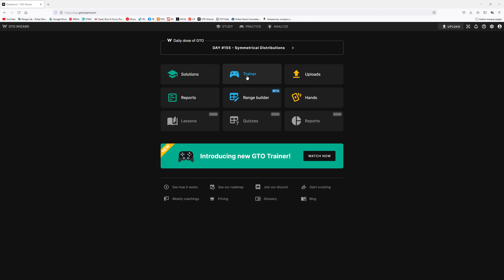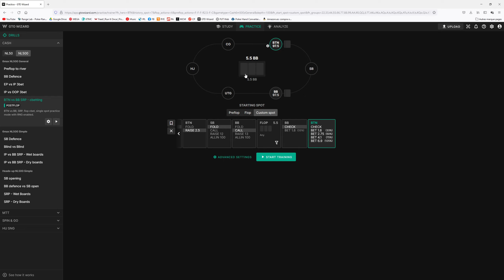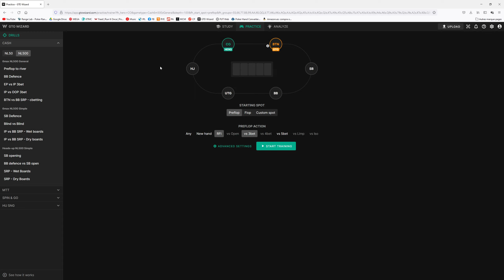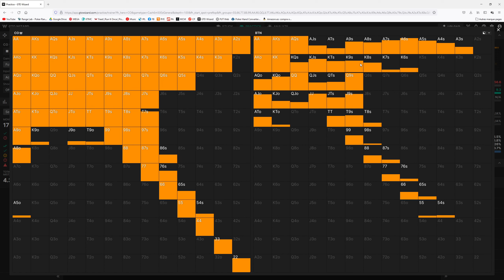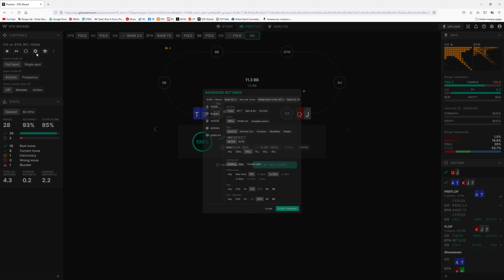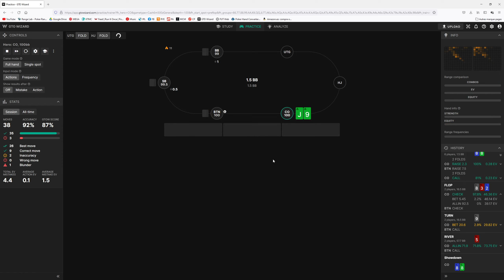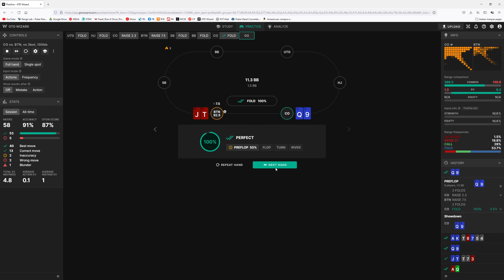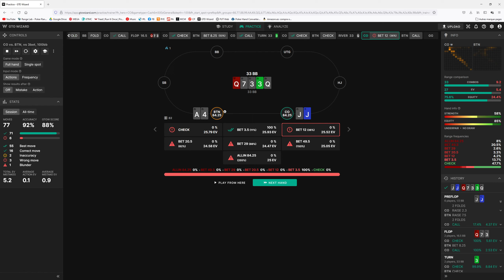Nouveau trainer GTO Wizard : focus sur le jeu vs 3bet oop